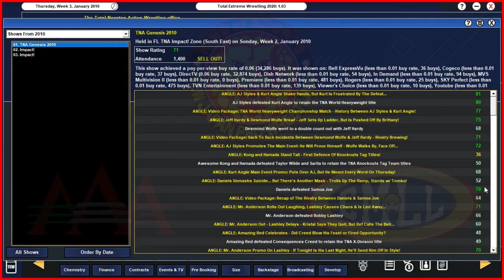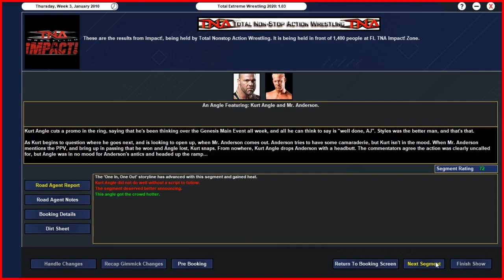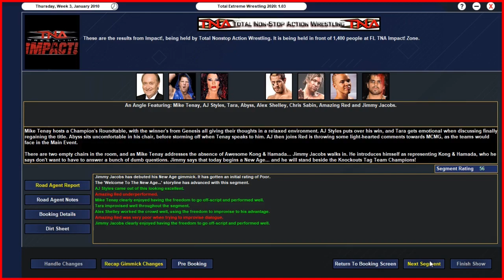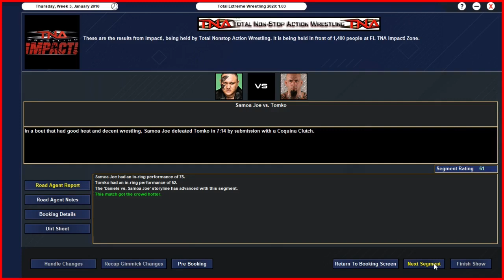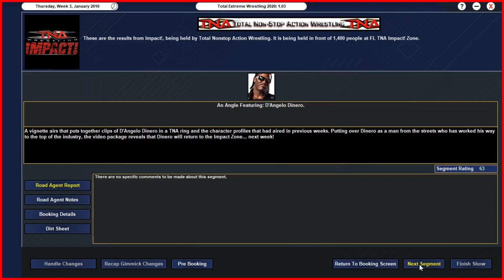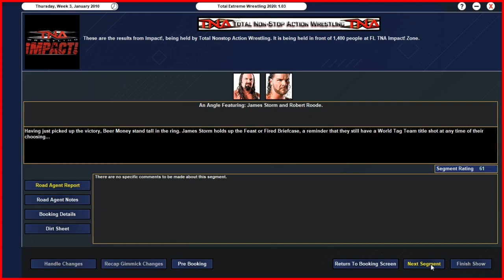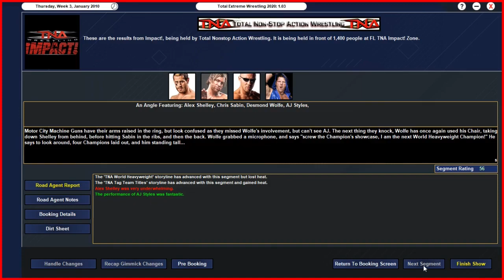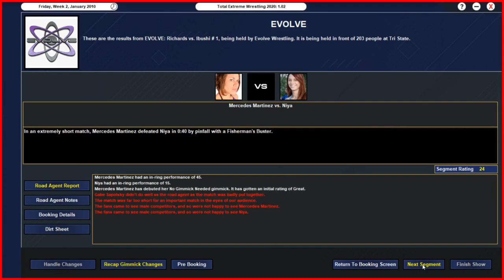Starting Over... TNA Evolved! | Episode #4 | Paul Heyman's TNA 2010 | TEW 2020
In January 2010, Hulk Hogan debuted in TNA Wrestling, and sparked a series of changes designed to ignite a new "Monday Night Wars" in Pro Wrestling. Some of those changes were seen by fans as TNA going away from their own indentity, and attempting to create a "WWE lite" type product. The switch back to a four sided ring, from the iconic "6 Sides" was a symbolic gesture of what was to come. Over the next few years, Hulk Hogan and Eric Bischoff's creative vision for TNA played out, with a number of "TNA Originals" becoming causalities of the new regime. It is generally accepted that when Hulk Hogan left the promotion, it was in a worse condition than when he found it.

This alternative timeline, booking in TEW 2020 and made possible by Steesh07's January 2010 mod poses the question of "What if Paul Heyman took over the promotion at this time?"

During late 2009 and throughout 2010, there were rumours that Dixie Carter, and in particular TNA Impact's network Spike TV, were interested in bringing Paul Heyman to the promotion, Talks between the two parties ultimately broke down, but Paul Heyman would later lay out his vision for the promotion in interviews during 2010 His long-term vision would see TNA fire all but one of their over 40 competitors, and focus on a young, hungry and aggressive marketing campaign, built around the wrestlers commonly referred to as the "TNA Originals". AJ Styles, Samoa Joe, Amazing Red, The Motor City Machine and Beer Money were all names directly quoted by Paul Heyman, and it is using this blueprint that I will look to book Total Nonstop Action Wrestling in 2010.

The mod used for this save (currently beta)